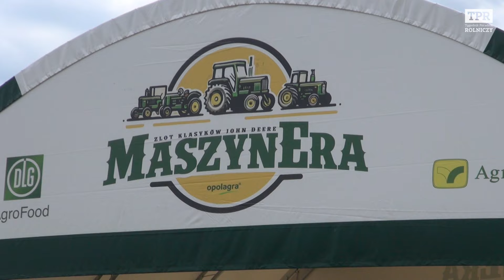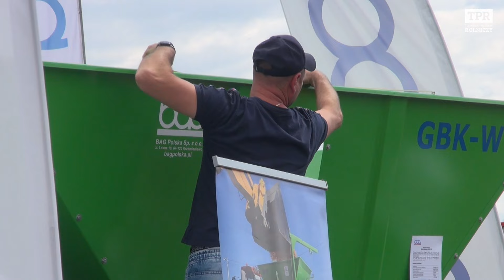Zlot klasyków, w tym ciągnik 100-letni John Deere. OPOLAGRA 2024 - relacja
Za nami XIX edycja Opolagry. Rolnicy mogli nie tylko podziwiać maszyny, ale również skorzystać z porad w zakresie dopłat i porozmawiać z członkami MafiiSolec. Zobaczcie relację